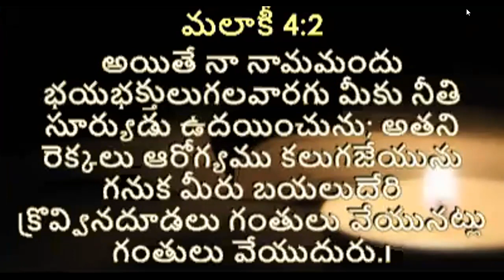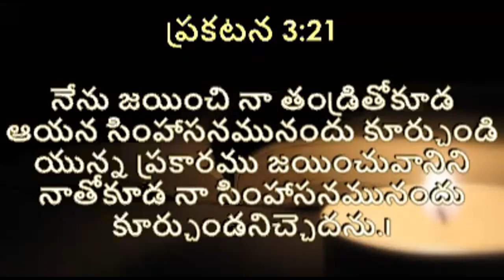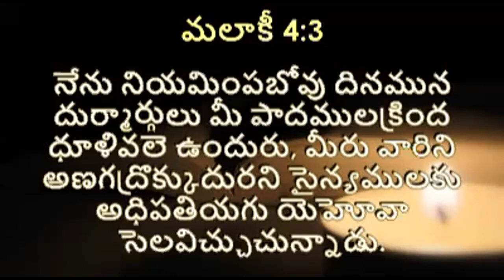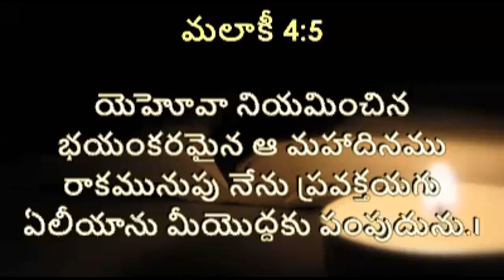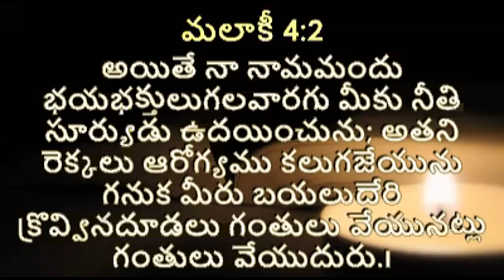అతని రెక్కలు ఆరోగ్యము కలుగచేయును | Arise with healing in His wings